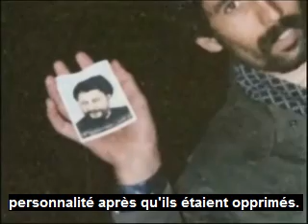La dissimulation du Moussa Sadr : effectives et analytiques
Pourquoi l'Imam?
Comment et pourquoi l'Imam est-il dissimulé?
Nous n'oublions jamais le crime du Kazafi
La dissimulation de l'éclair
Perpétuité et création
Le grand crime du Kazafi.
imam moussa mousa musa alsader alsadr
liban